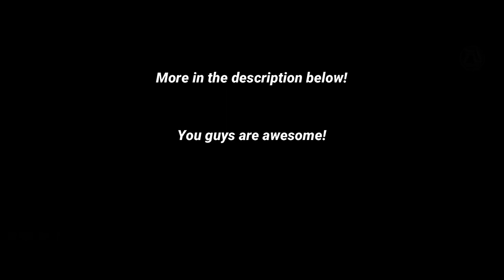Need For Speed 2 Trailer #2 HD Aaron Paul, Vin Diesel Fast and Furious Crossover Fan Made